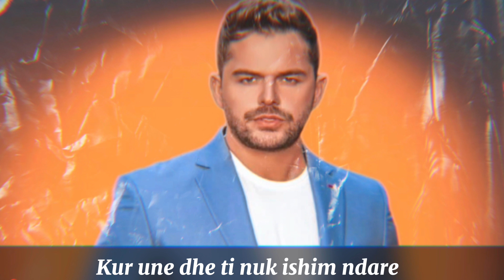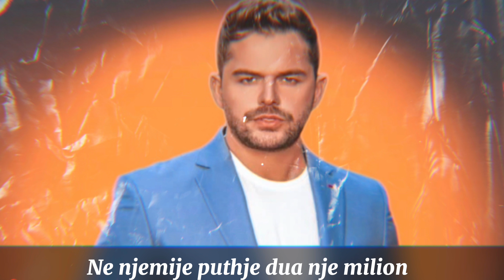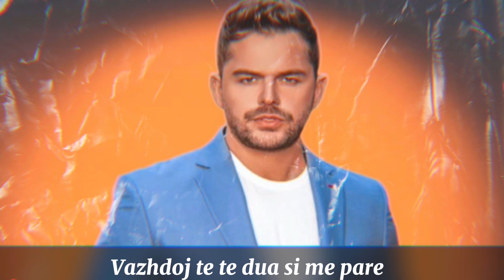Shpat Kasapi - Ty te dua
🎵 Produced by: 𝗚𝗘𝗡𝗧𝗜 𝗠𝗬𝗙𝗧𝗔𝗥𝗔𝗝
🎵 Lyrics by: 𝗔𝗟𝗘𝗫 𝗦𝗘𝗜𝗧𝗔𝗝
🎵 Beat by: 𝗚𝗠𝗔𝗝𝟳